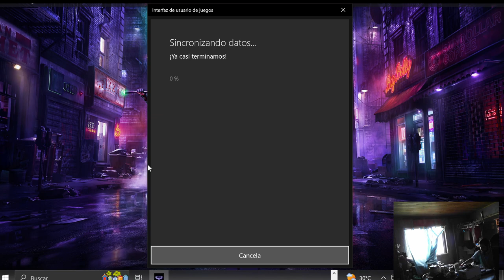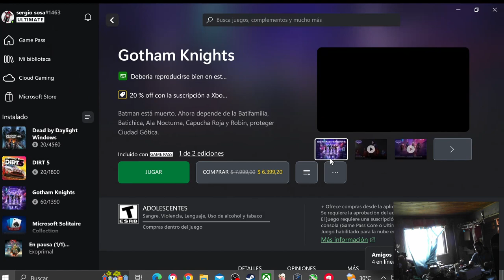gotham knights game pass pc 16